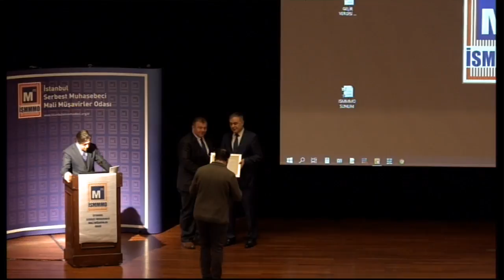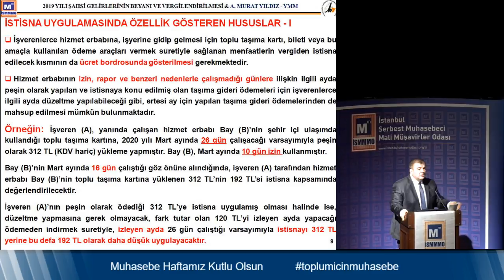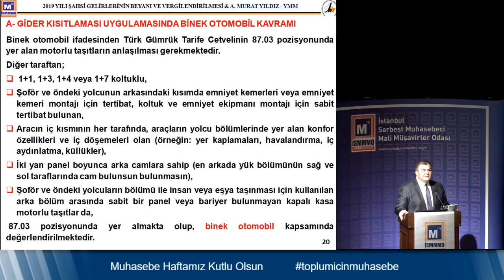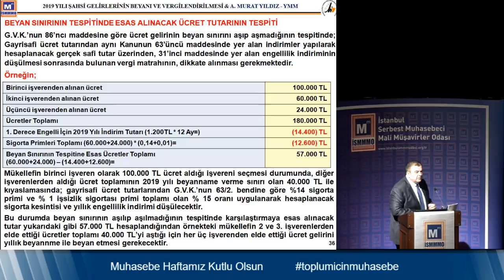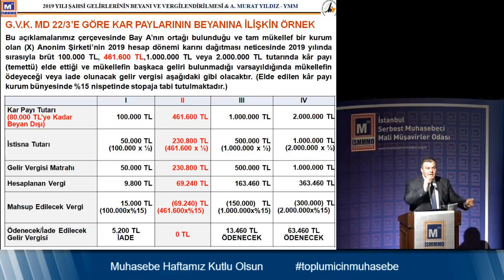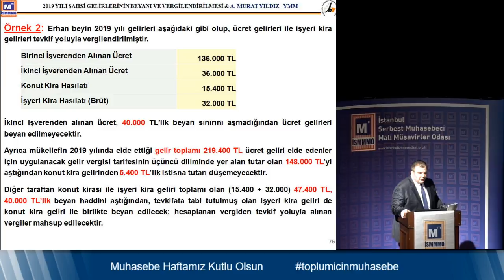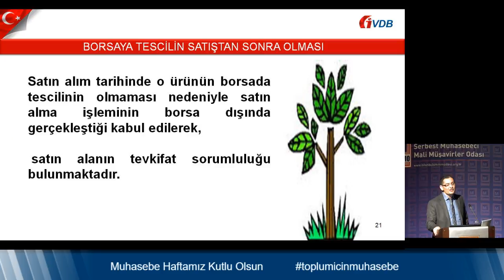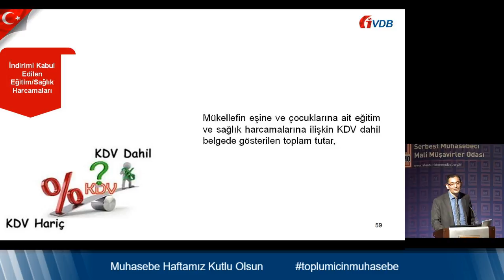2019 Yılı Gelirlerinin Gelir Vergisi Yönünden Vergilendirilmesi ve Özellik Arz Eden Durumlar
***Sunum Bölümü***

AÇIŞ KONUŞMASI
Yücel AKDEMİR, İstanbul Serbest Muhasebeci Mali Müşavirler Odası Başkanı
Rıza BİLGİÇ, İstanbul Vergi Dairesi Başkanı

OTURUM BAŞKANI
Halim BURSALI, İSMMMO Yönetim Kurulu Üyesi

KONUŞMACILAR
GELIR VERGISI MATRAHININ TESPITI VE BEYANI & 7194 SAYILI KANUNLA G.V.K.’DA YAPILAN DÜZENLEMELER
A. Murat YILDIZ, Yeminli Mali Müşavir

GELIR İDARESI GÖRÜŞLERIYLE GELIR VERGISI MATRAHIN TESPITINDE ÖZELLIK ARZ EDEN HUSUSLAR
Halil ÜNAL, İVDB Gelir Kanunları Usul Grup Müdürü

İDARE VE YARGI GÖRÜŞLERI DOĞRULTUSUNDA ÖZELLIK ARZ EDEN HUSUSLAR
Av. Zeki GÜNDÜZ, Yeminli Mali Müşavir